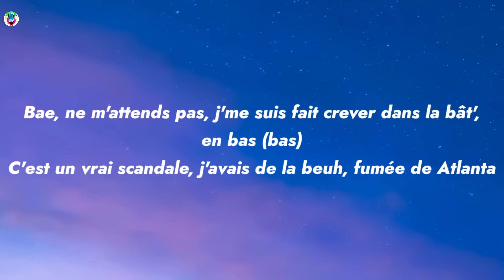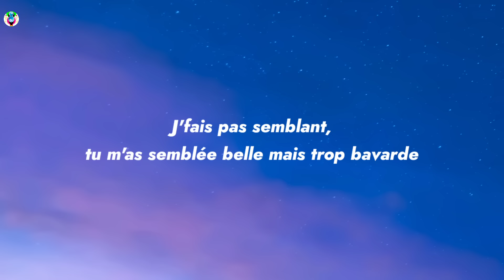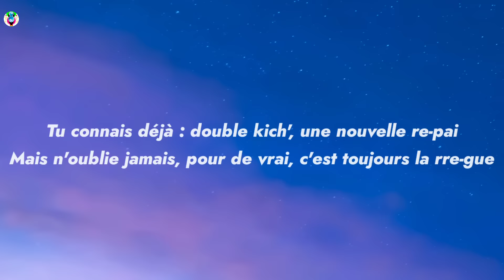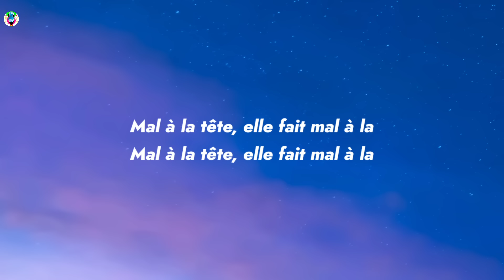4.4.2, Soolking, Heuss l’Enfoiré - Mal à la tête (Paroles/Lyrics)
4.4.2, Soolking, Heuss l’Enfoiré - Mal à la tête (Paroles/Lyrics)

Song

song in Lyrics:-MalàlatêteParoles

✨Mal à la tête Paroles:-)
[Couplet 1 : Heuss L'enfoiré]
Bae, ne m'attends pas, j'me suis fait crever dans la bât', en bas (bas)
C'est un vrai scandale, j'avais de la beuh, fumée de Atlanta
J'suis un sica', comme ny-Ma, c'est Toto, ouais, Riinà
J'suis un sica', comme ny-Ma, j'sors de chez Guccissima

[Pré-refrain : Heuss L'enfoiré]
J'suis stenda en Hollanda, bébé, envoie les mandats
Une fiche de recherche, un trafic en interne

[Refrain : Soolking]
Mal à la tête, elle fait mal à la

[Post-refrain : Heuss L'enfoiré]
J'suis dans une nouvelle ère, dans un nouvel art
Dans une nouvelle ère, dans un nouvel art
C'est le nouvel an et ça, tous les soirs
C'est le nouvel an et ça, tous les soirs (tous les soirs, tous les soirs)

[Couplet 2 : Soolking]
J'fais pas semblant, tu m'as semblée belle mais trop bavarde
Et personne va t'hagar, le DZ sait faire la bagarre
Les p'tits savent cavaler, cache la zlatla dans la caille
Bébé, tu sais t'pavaner, buenos dias et bonne année

[Couplet 3 : Heuss L'enfoiré]
J'suis avec le V, tu m'as vu ? Toujours dans la rue
Si j'me fais crever, oublie pas d'appeler mon baveux
Tu connais déjà : double kich', une nouvelle re-pai
Mais n'oublie jamais, pour de vrai, c'est toujours la rre-gue

[Pont : Heuss L'enfoiré & Soolking]
Elle est timide, j'suis tombé sous son charme
Ensorcelé, elle me drague sous champagne